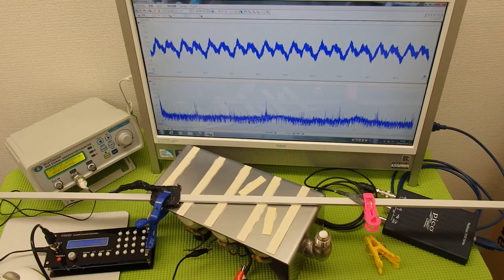対象物の振動モードに合わせた、超音波制御技術 ultrasonic-labo